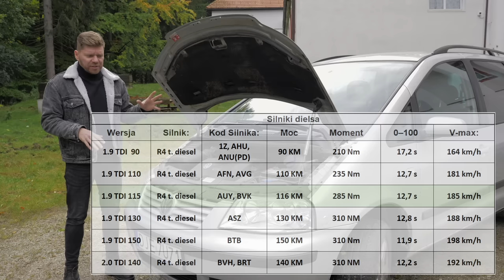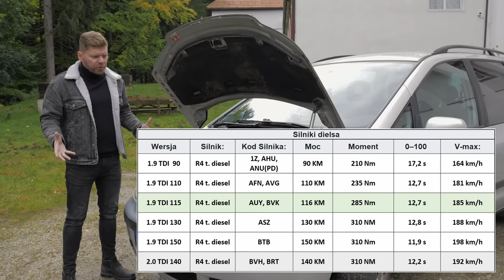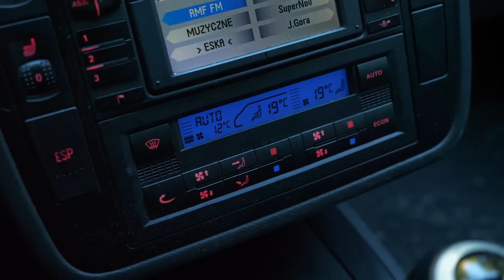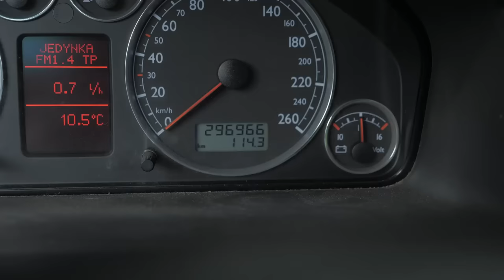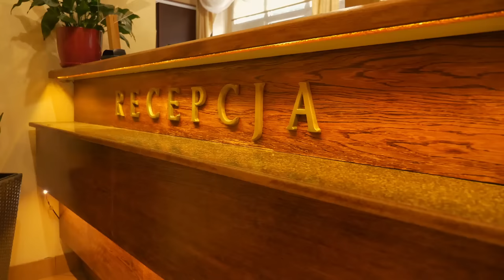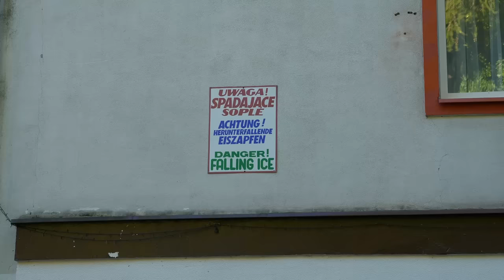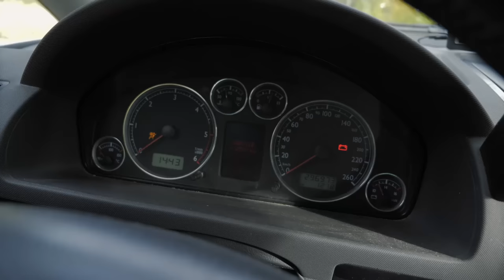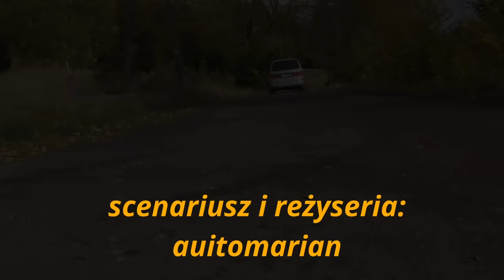VW Sharan 1.9 TDI 4 Motion - rodzinny chrupek - AutoMarian 500+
Każdy chyba zna to auto, znałem i ja i w sumie nawet nie wiem dlaczego dopiero teraz powstał o niem film 🙂
Jeden z najdłużej produkowanych bez zmian samochodów w Europie. Najpopularniejszy w naszym kraju van, taksówka, bagażówka i co nie tylko.
Miłego 😉

Rok prod.: 296 tys. km
Silnik: 1.9 TDI turbo diesel
moc: 116 KM
moment: 285 Nm

produkcja, zdjęcia, montaż:
AM studio - ig: am_studio_44